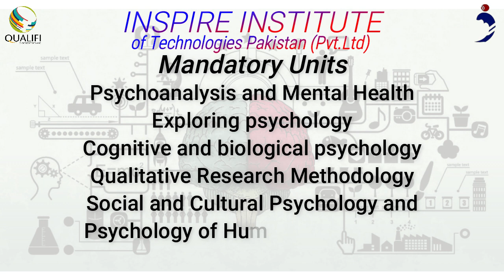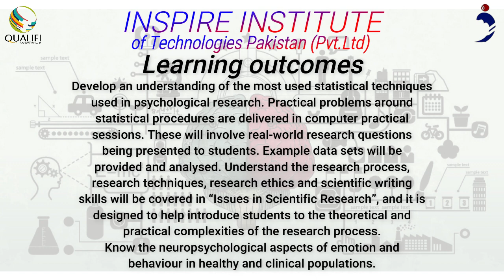Qualifi Level 7 Diploma in Psychology in Islamabad, Pakistan